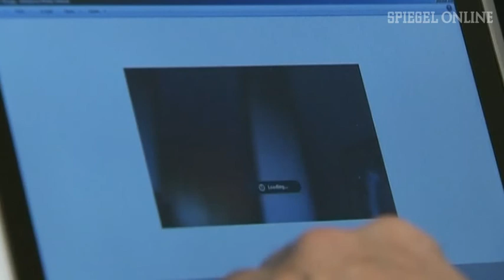Extremes Experiment: Minikamera im Hinterkopf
Es ist ein ungewöhnliches Kunstprojekt: Der irakischstämmige Performancekünstler Wafaa Bilal lässt sich eine Minikamera in den Hinterkopf operieren, die seinen Alltag ein Jahr lang dokumentieren soll.

Artikel auf Spiegel.de